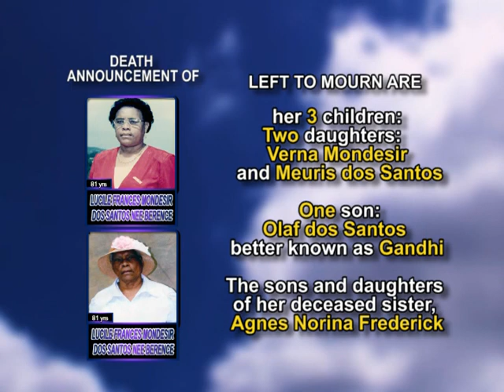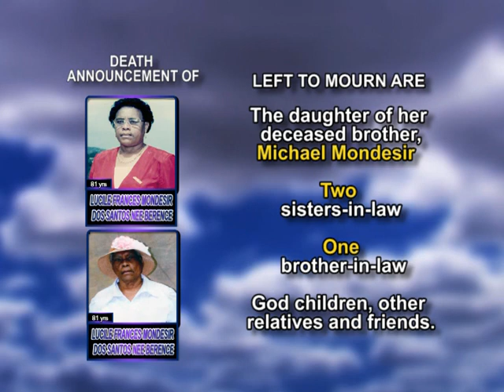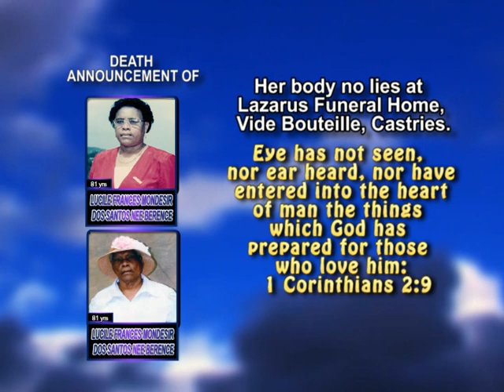Lucile Frances Mondesir dos Santos nee Berence medium